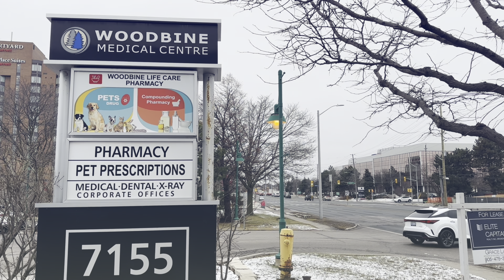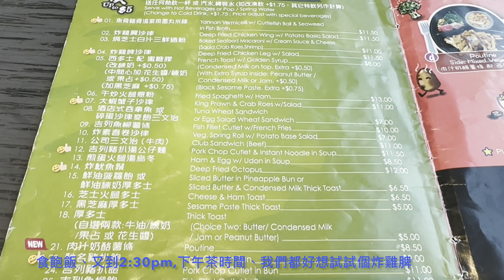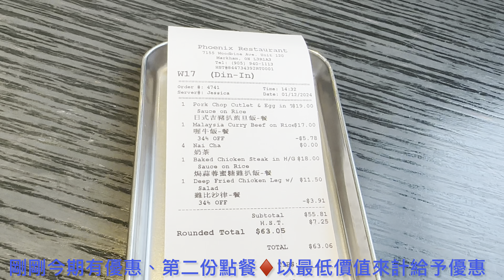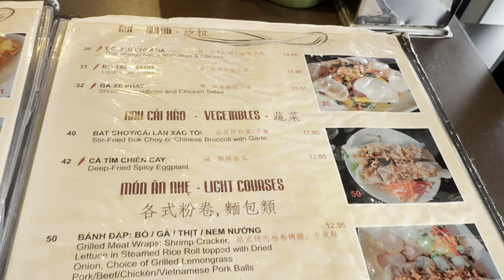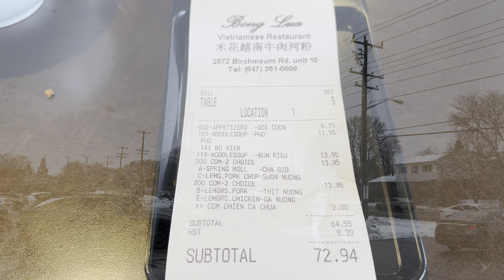【多倫多港式茶餐廳/越南牛肉粉】聞名越南蟹粉/美味咖哩/日式汁炸豬扒/食極都唔厭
經濟抵食/港式茶餐廳/越南美食-金鳯餐廳｜禾花越南牛肉粉
本人不是食評家, 此影片不含廣告成份，全屬自費、個人意見/喜好及口味分享而已。食物水準, 種類及價格可能隨時有變, 食物價錢以餐廳menu 為準!